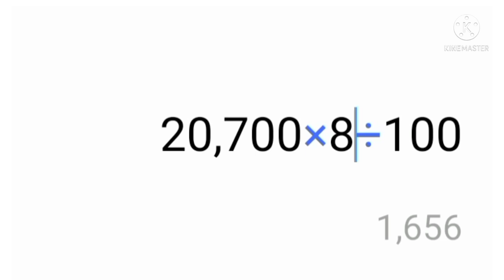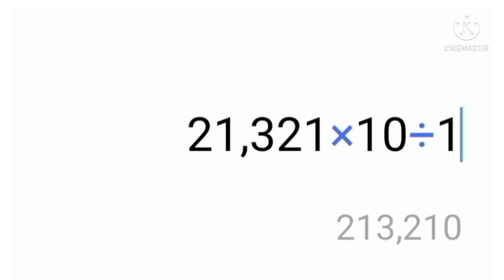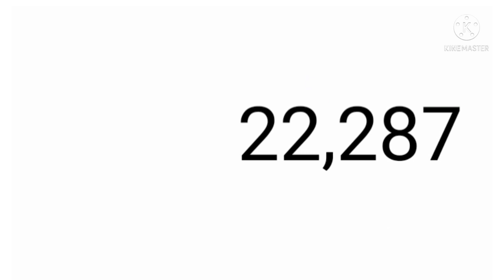Tripura Fire Service Fireman Salary in Hand || Tripura Fireman Gross Salary & Net Salary